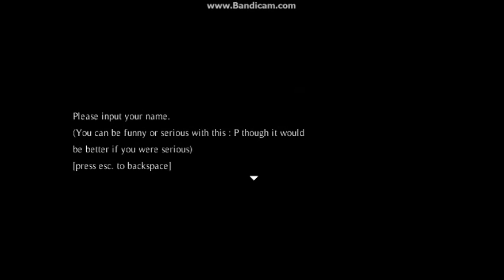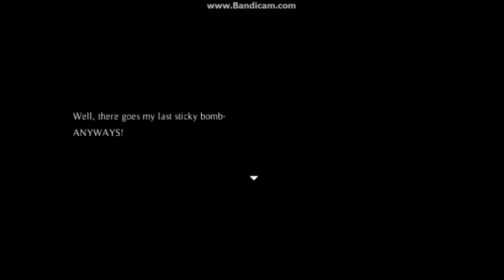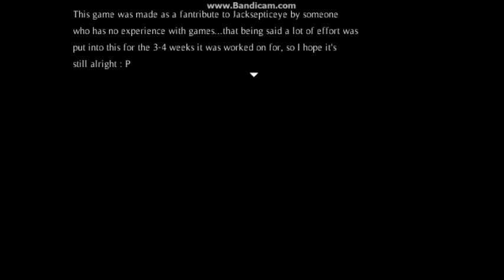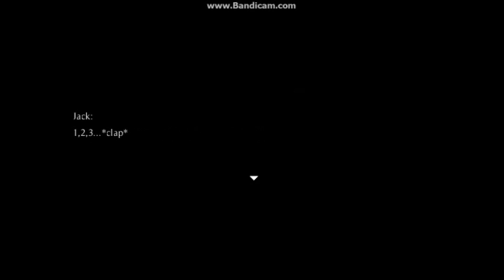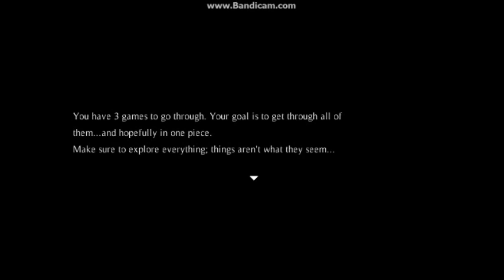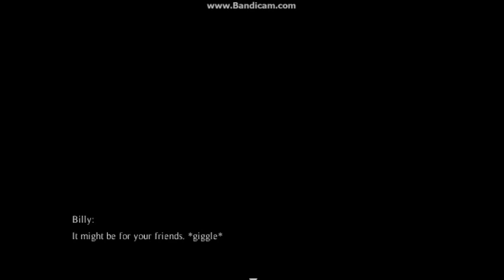Like a Boss! [JackSepticEye's Paradox][Part1][Fan Friday]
Happy Friday Guys! Enjoy your weekend! Here's JackSepticEye's Paradox! Well be back on Sunday!See Ya then!

'Cuz Zelda Loves You! :

Use AlexanZeldaLovesYou for 5% at ButtonMashGaming